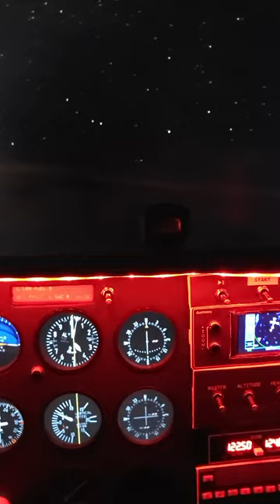Amazing Night Flying in Custom Cessna 172 Home Cockpit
You can build your own sim too!